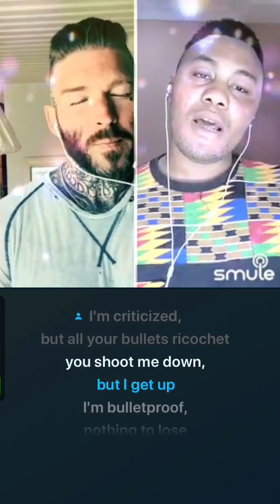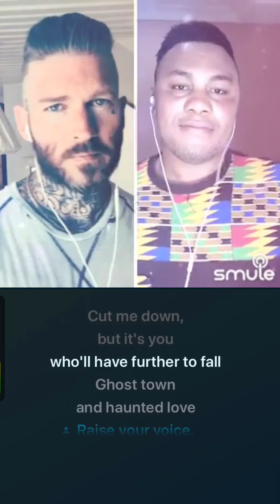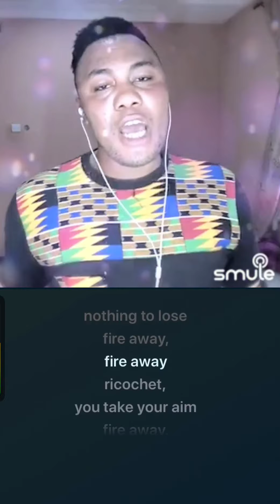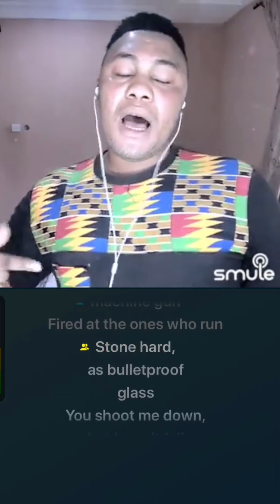David Guetta & Sia Titanium (Cover By DavisFierce & Karl Saxell)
Singing a Cover of Titanium by @davidguetta @siamusic on with @gingbejbi on the @smule app. I love this song so much and doing our own version of it was really nice, I hope you guys enjoy it, remember to listen with an earpiece or headphones 🎧